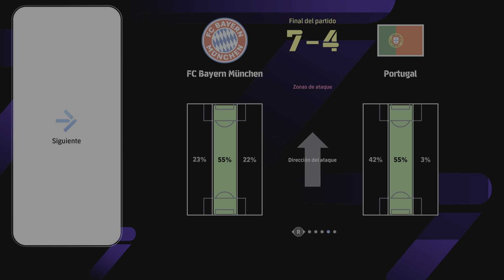eFootball 2024 Pires se gana el puesto partidazo